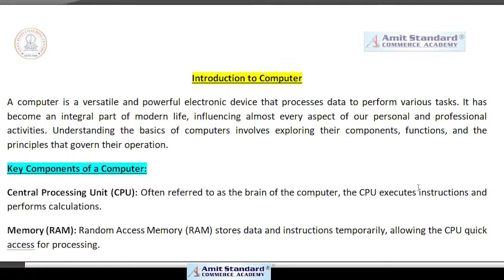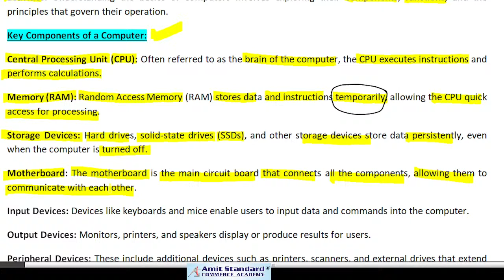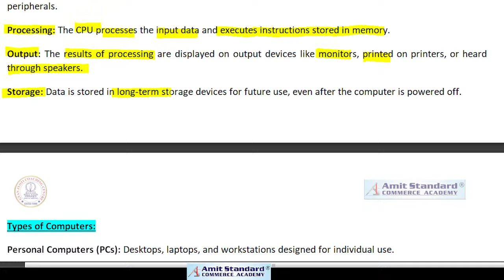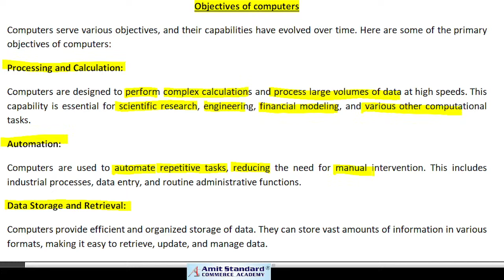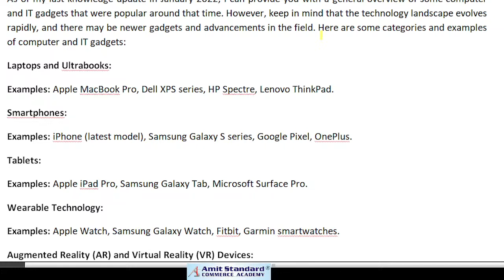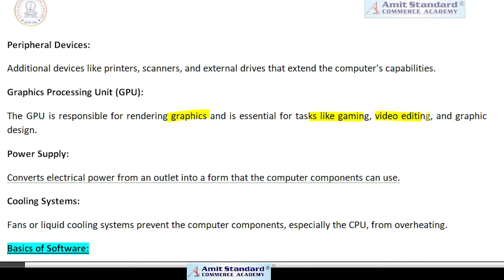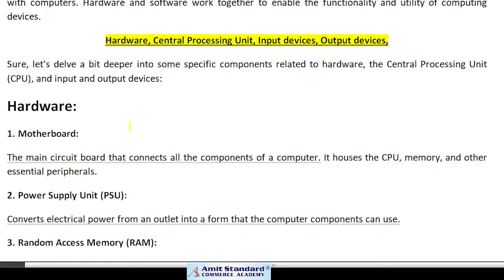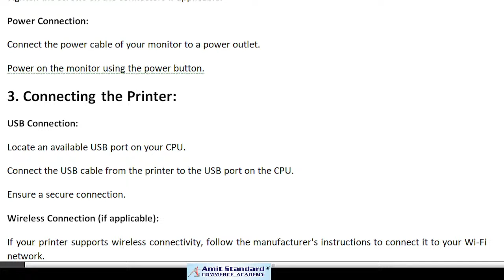Digital Education - B.Com. Semester 1 (BBMKU)